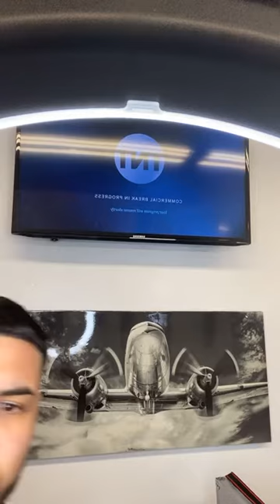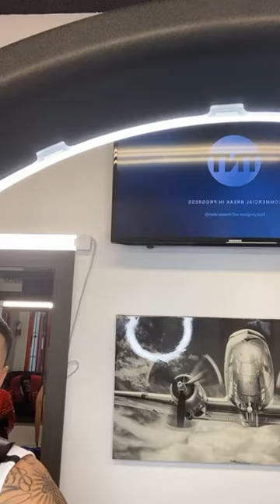Barber makes client very angry.